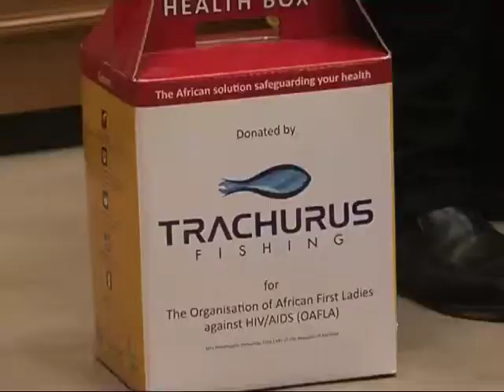First Lady 2-nbc